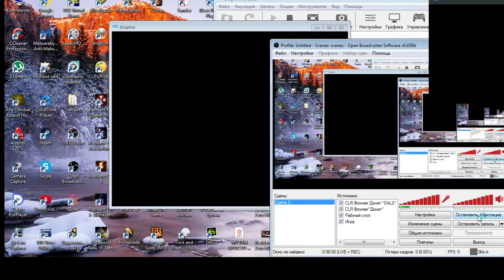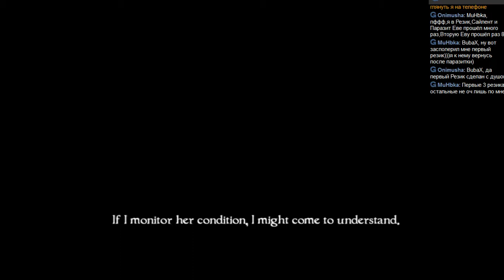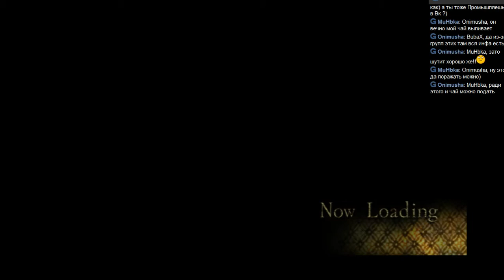Прохождение Fatal Frame 4 "mask of the lunar eclipse" Часть 12 "Оборванная струна"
Итак друзья сегодня мы прошли довольно неплохо игру,но финальная глава уже настала а это значит что мы уже скоро закончим прохождение FF4,а как мы добрались до финала и что мы увидели в конце сорите в этом прохождении)